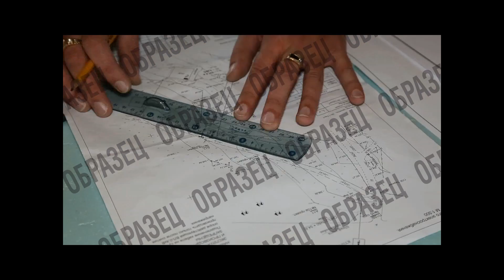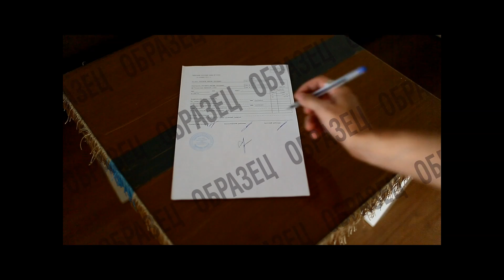Элезар 2 превью